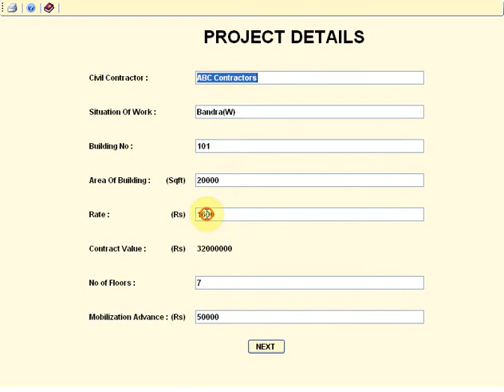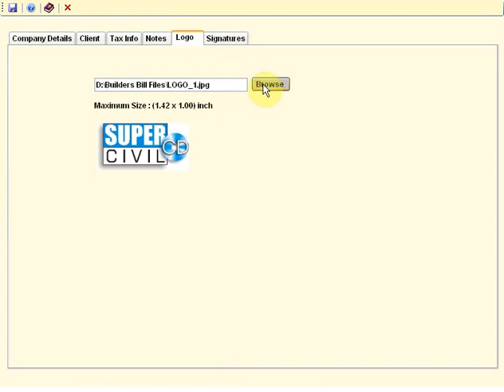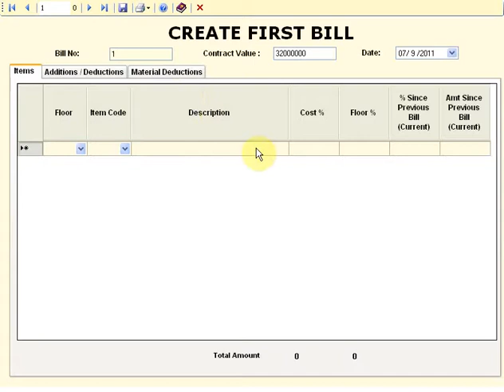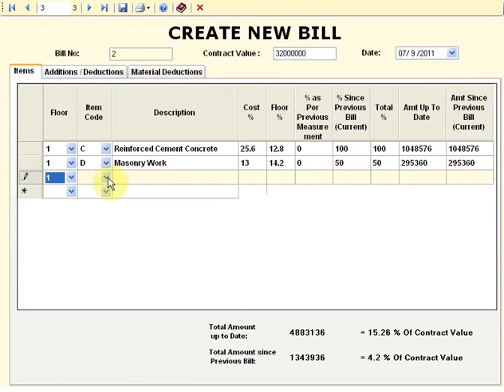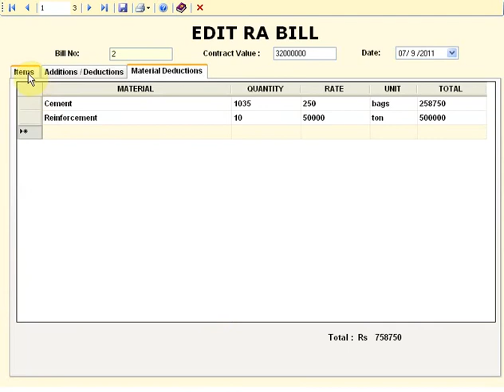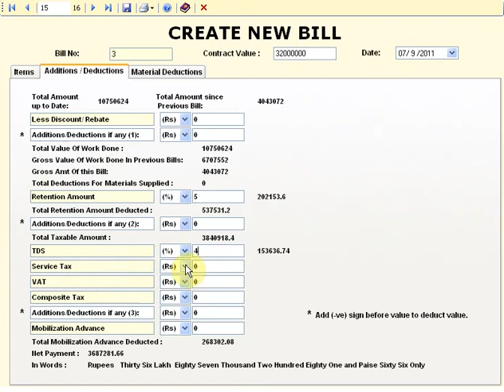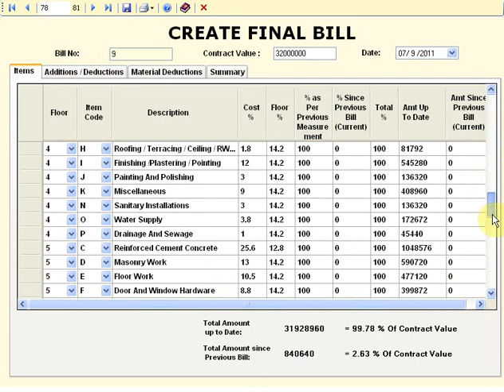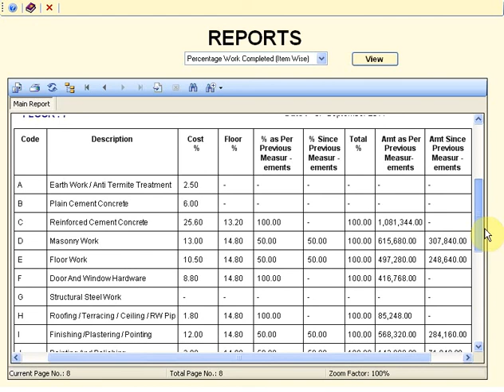BUILDERS BILL - A SOFTWARE FOR BILLING OF LUMPSUM CONTRACTS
Software for Civil Engineers, Builders, Contractors, Architects and Project Managers.
Software is Easy to Learn, Interactive, User Friendly & Simple.
* Software is based on Item Cost allotted as % of Project Cost.
   Further each Floors Cost is arrived at by Cumulative Addition
   of Item Wise % Cost.
* Generates First, RA and Final Bill of Construction Items.
* Reporting includes Displaying/ Printing & Exporting of Percentage
   Work completed Item Wise & Floor Wise as the Project proceeds.
* Facility to add Materials supplies by Client , Mobilization advance,
   Retention Amount, Taxes and any Additions / Deductions.
* Summary of Project Cost, Net Amount paid to Contractor, Mobilization
   advance, Retention Amount, Taxes etc are displayed in the Final Bill.
* Printing Options include Export to Excel / PDF / Word and RTF Formats.
* Facility to add Signatures and Logo while Printing and Exporting.
* Add/ Delete/ Edit / Display Options available for Items.
* View / Search Options available for Bill No. & Date.

Mr. Yusuf A. Agboatwala,
1802, Jamuna Amrut, 219, Patel Estate,
S. V. Road, Jogeshwari (West),
Mumbai 400102.